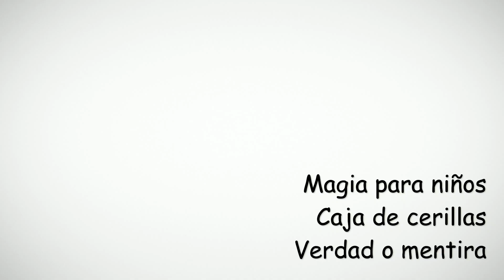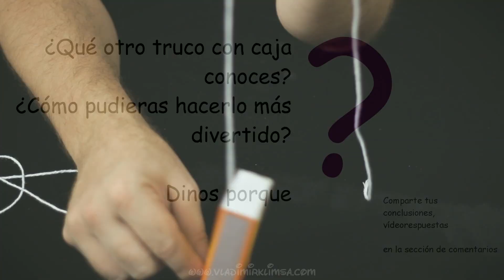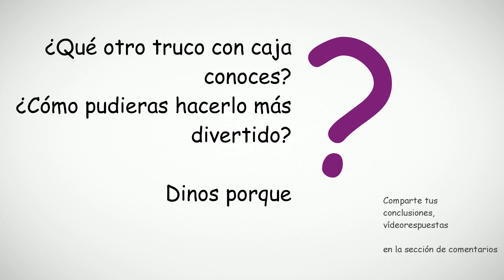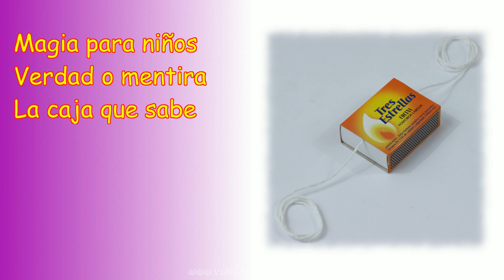Magia para niños, La caja de la verdad y de la mentira, truco explicado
* La caja de la Verdad o la mentira - el mago pide a un voluntario que dirá como se llama y mira a la caja que se mantiene sobre la cuerda. A continuación el mago pide a voluntario que dirá una mentira y mira la caja, que está bajando. Finalmente el mago pregunta al voluntarios si ya ha hecho todos los deberes. El voluntario responde si y la caja baja

El vídeo ha sido grabado con canon 600d, f1.8, 50mm, iso 160, wb 4500, M4, custom picture style: studio p, magic lantern 2.3, 29mb/s, audio: micrófono Takstar SM9b, input zoom h4n, editado en Kdenlive, audio normalizado, ampliado, eliminación del ruido, añadido aparte para rendering y exportado como mpeg2.